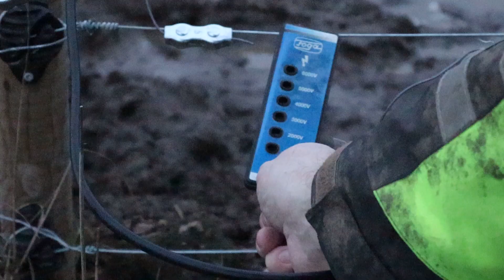Fixar med elstängsel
Justerar elstängslen till grishagarna. Gräver ner matarledningen så den kommer ur vägen och bygger en frånkopplingspunkt.